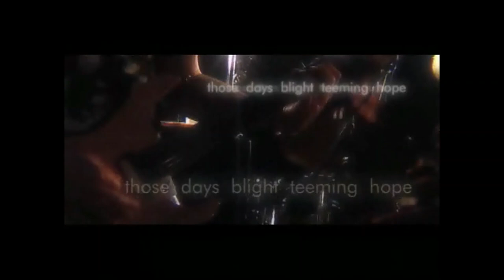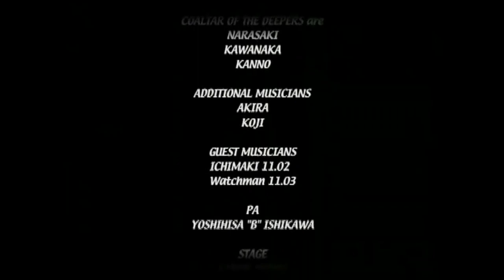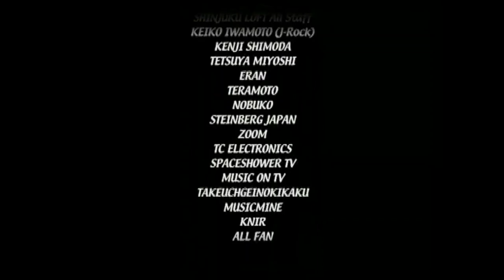COALTAR OF THE DEEPERS Forever Live DVD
Shinjuku LOFT 2004.2-3.Nov

most the songs from this live are individually uploaded to youtube already, but here they are all in one video incase anyone wants to watch it in full